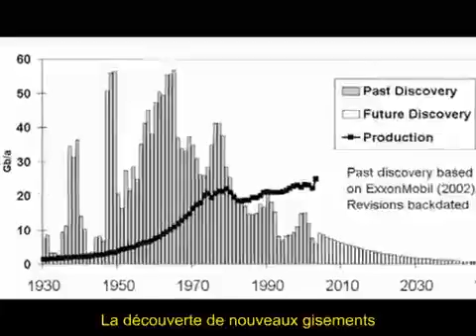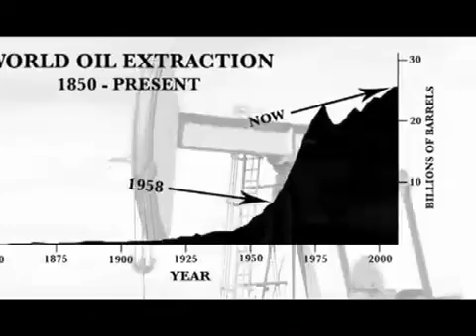Le peak oil / pic pétrolier, l' essentiel en 5 mns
Différentes interventions sur la réalité du pic pétrolier, notamment de Richard Heinberg, auteur du premier livre sur le sujet "La fête est finie", disponible en français.